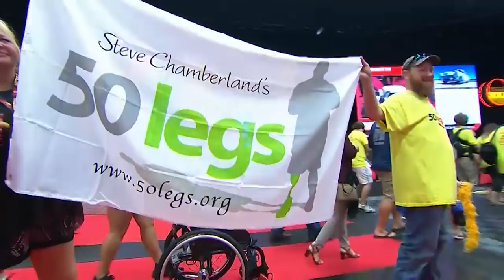Hulk Hogan auctions off his 1994 Dodge Viper RT/10 Roadster for charity | Motorsports on NBC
Hulk Hogan stops by the MECUM Auction in Kissimmee, Florida, to auction off a Hulkster-themed Dodge Viper for a good cause.

Mecum Auctions is the world leader in live auctions of collector and classic cars, antique motorcycles, vintage tractors and Road Art memorbilia with events across the United States.

Hulk Hogan auctions off 1994 Dodge Viper RT/10 Roadster for charity | Motorsports on NBC